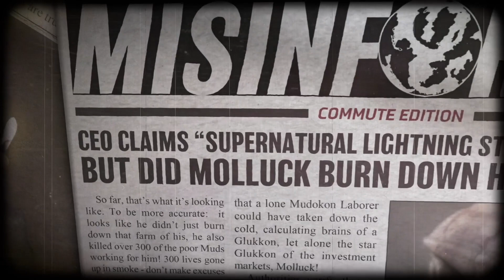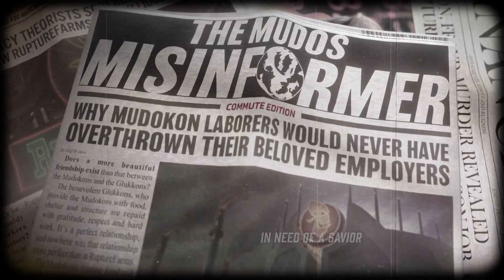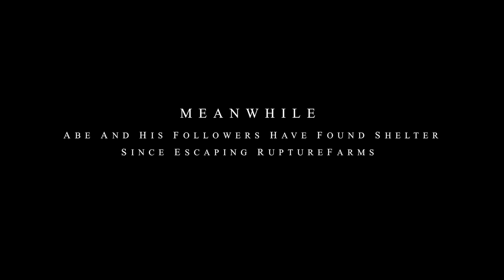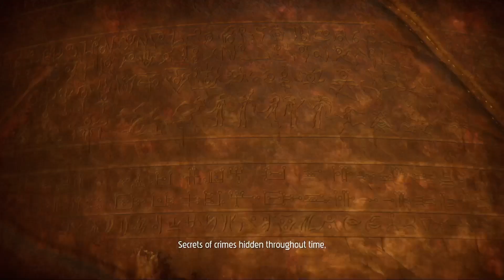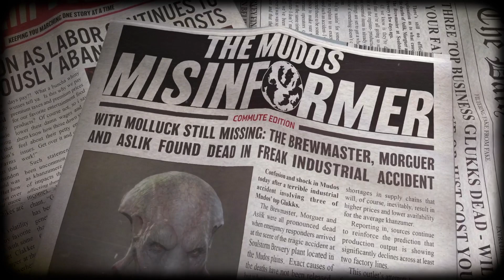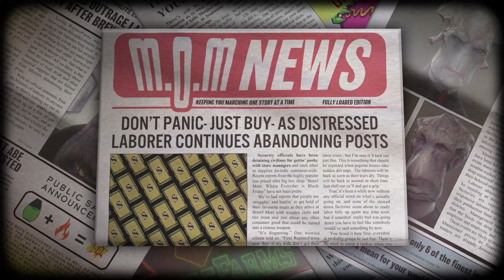[Good Quarma Ending] FULL Oddworld Cutscene Movie (Soulstorm Edition)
This is a compilation of all of the cutscenes in Oddworld with the Good Quarma ending Unlocked. Save yourself a lot of play hours and just watch this neat movie!